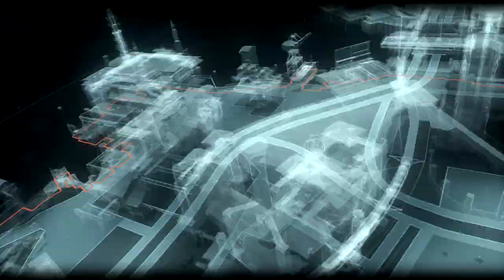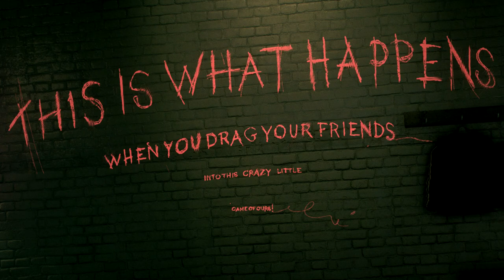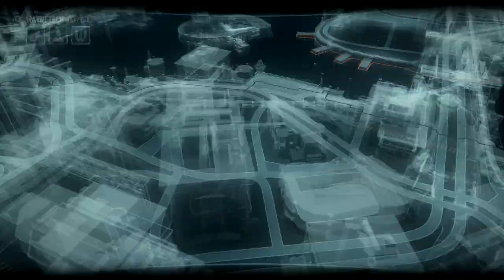Batman: Arkham Knight - Part #3